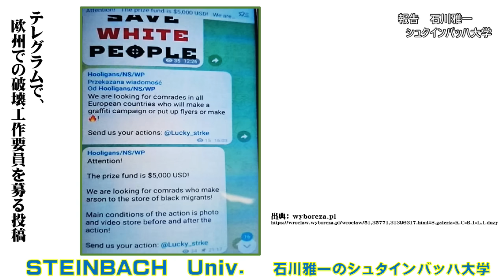ロシアがポーランドに対して破壊活動やサイバー戦争といったハイブリッド戦争を行なっているとして、ポーランドがロシア領事館を閉鎖してロシアの外交官を国外追放【石川雅一のYOUTUBEシュタインバッハ大学】